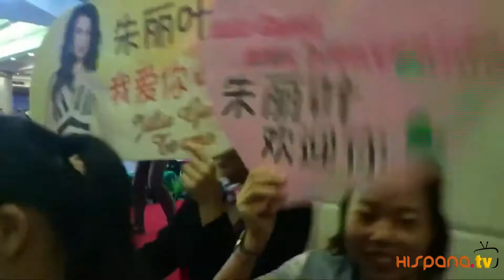Miss Brazil, Julia Gama (Full Performance HD). Miss Universe 2020-2021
Hispana Tv es un nuevo medio de entretenimiento digital que se convertirá en tu primera opción, síguenos y vive la "Experiencia Hispana"